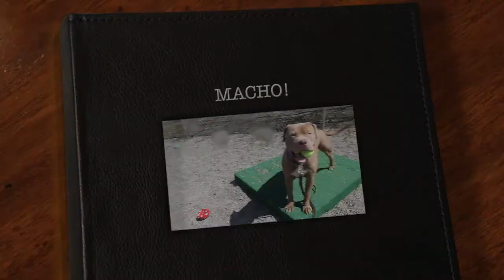Meet MACHO a Terrier Pit Bull currently available for adoption at Petango.com! 4/13/2015 10:40:51 A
Good Day, I’m MACHO ...not to brag, but I think MACHO is a cool name for a handsome energetic hunk like me! I adore just hanging out with my favorite people...I’m hoping for a family with active older children willing to exercise me, teach me neat tricks and spoil me with TLC! Oh, did I mention...I know Sit; Down; and Paw, too! I thoroughly enjoy being shower with affection and I wish to be your home's only pampered canine, think of all the peaceful evenings we'll share!!  Come visit me today and see how awesome I am!